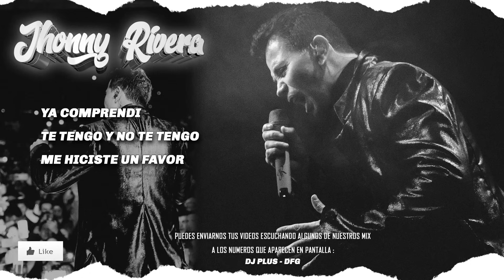Mix : Jhonny Rivera Vol2 - Ya Comprendí - Te tengo Y no Te tengo - Me hiciste un Favor - DJ PLUS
Contrataciones:
Info y Reservas

REMIX, LIBRERIAS PRODUCCION, EDICION PARA DJS.